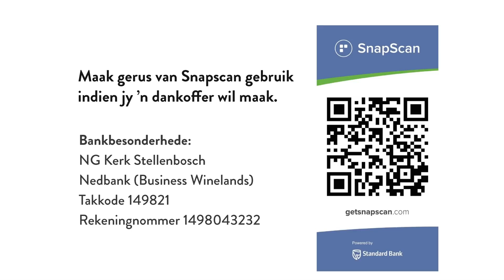Moederkerk Klassieke erediens – 5 April 2020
Prediker: Marié Britz
teks: Matteus 21:1-11 (Palmsondag)